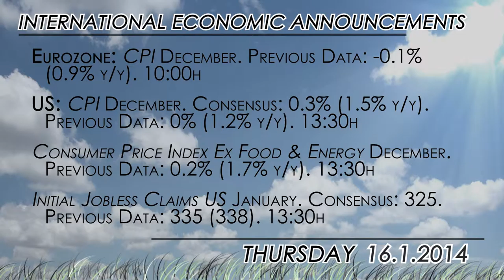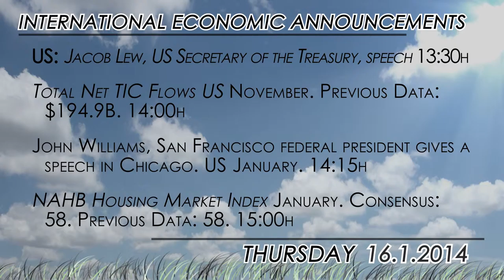What to watch: Germany and EZ CPI; several authorities speeches ahead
With a lack or really relevant economic data in the agenda, except the release of the CPI figures for Germany, the Eurozone and the US, investors attention will center today in authorities speeches scheduled during the day.

As always, Ben Bernanke is the main 'star' as high volatility is always expected during his interventions. The market is also seeking for signals from the Fed that they will continue ahead with the assets purchase reduction this month and is possible that Bernanke would offer signals agreeing a new round of 'tapering'.

Apart from that, it will also be interested to follow the speech of Swiss National Bank Chairman, Thomas J. Jordan, later in the day.